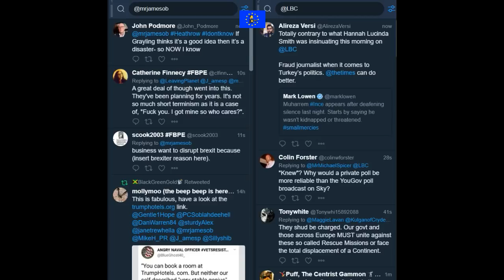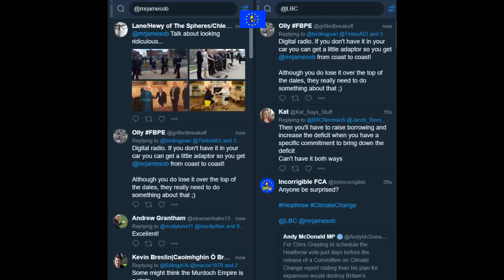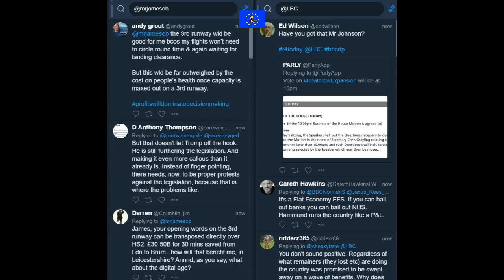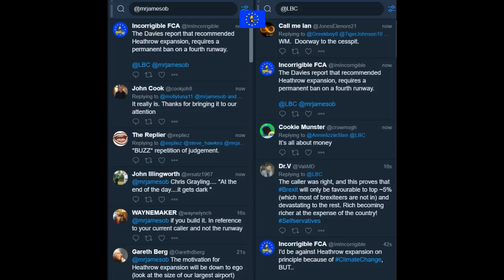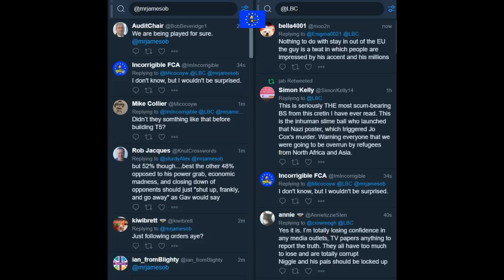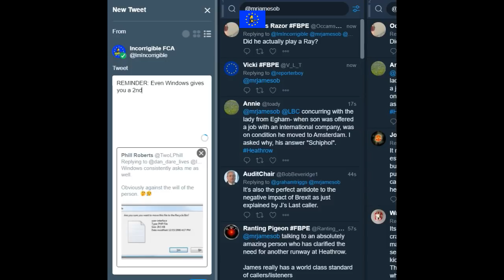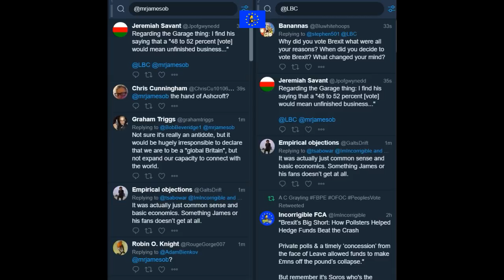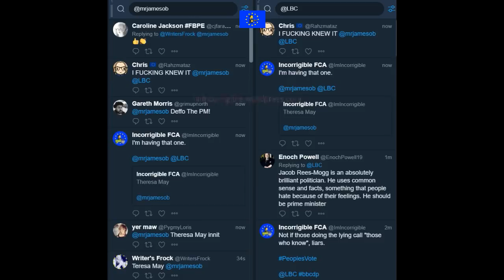James O'Brien vs Heathrow expansion